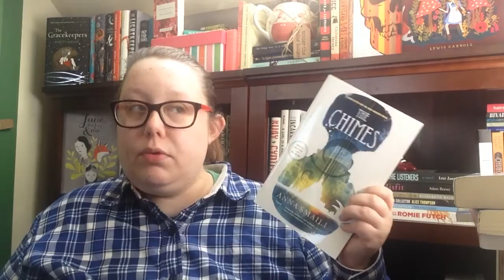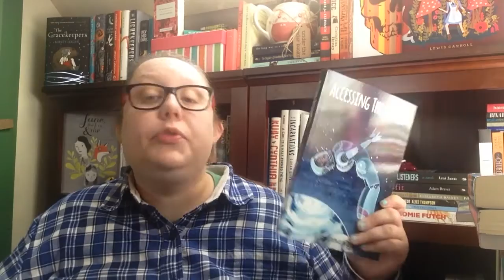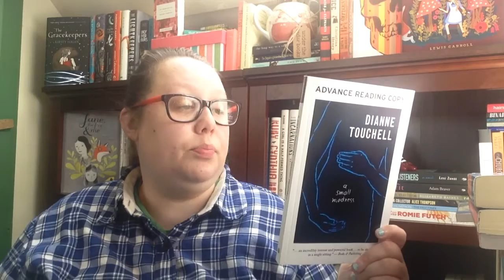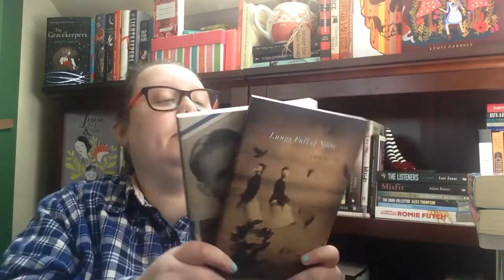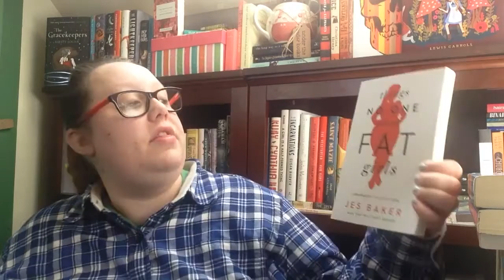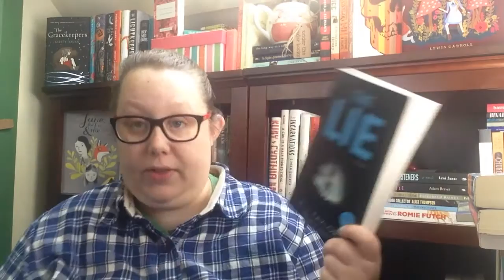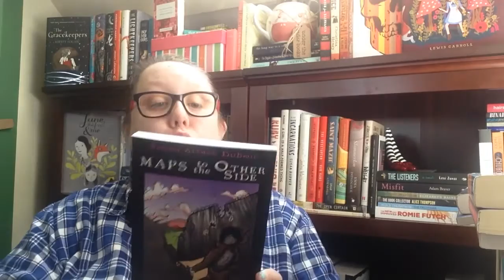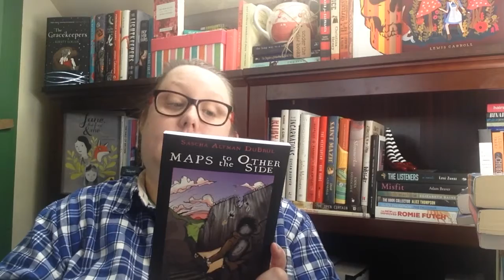Books From Publishers Update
I have once again received more since this video so another update will come in the future until then check out all these wonderful publishers and books! I’m linking all the reviews and publisher webpages that I’ve worked with even if they were not mentioned in this video :)

The Lie

dogearpublishing.net